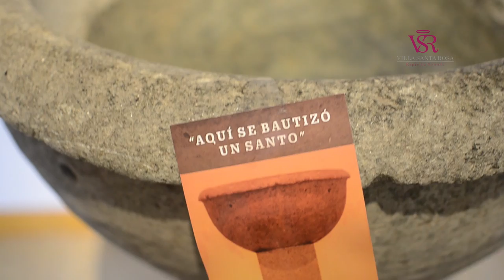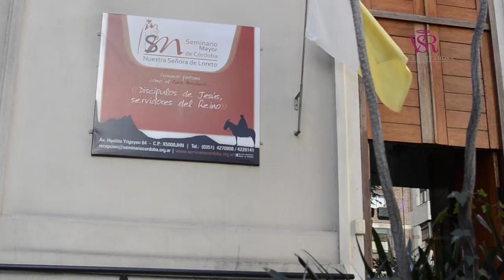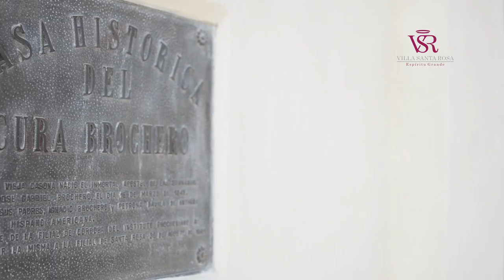Brocherito - Museo Villa Santa Rosa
Video para recibir a los visitantes en el Museo de Villa Santa Rosa, lugar donde nació Cura Santo Brochero